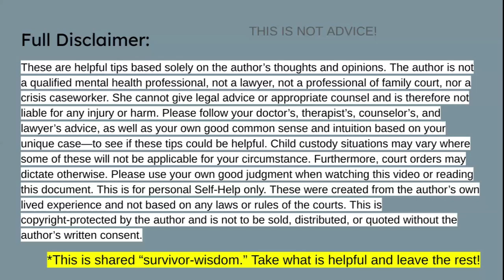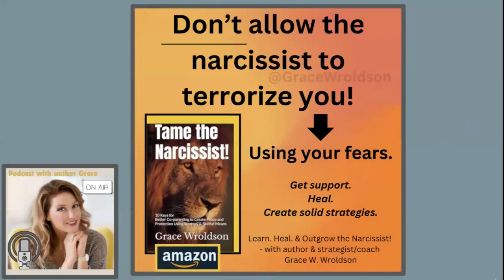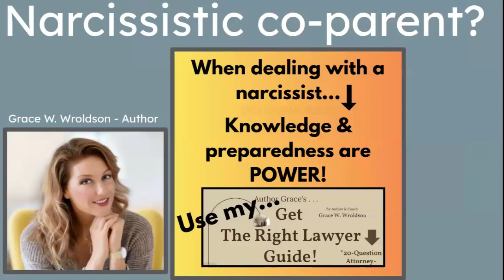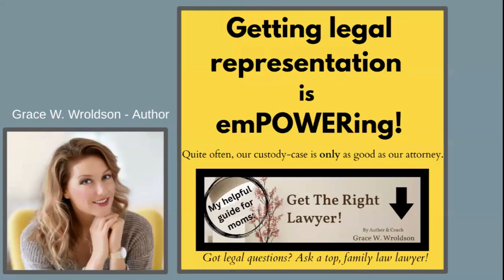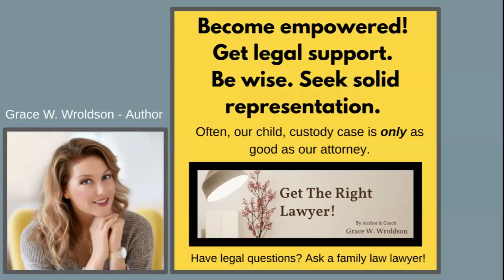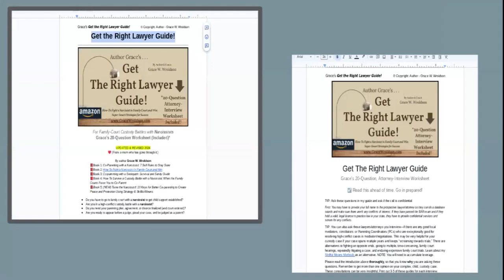Tip: Get a Lawyer for a Custody Battle with a Narcissist! (or at least a few legal consultations)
Are you trying to "co-parent" with a narcissist?
Are you stuck in a high-conflict, family court, custody battle?

GET: Grace’s 20-Question, Attorney-Interview Worksheet
Are you in a high-conflict, custody battle with a narcissist?
Going to family court?
Might you end up in a costly custody war?
✅ Be proactive.
✅  Get prepared!
✅ Make sure that you have the right lawyer!
✅ Get legal advice
✅ Use this guide to help you ask prospective lawyers the right questions.
The questions in my "Get The Right Lawyer Guide" are important and essential!
"All questions are up to your discretion. Do this strategically. Please prepare by reading through my standard questions below (ahead of time) and pre-pick which ones you want to ask. Highlight! Fill this in! You may not want to ask all of these. For example, if you are a disadvantaged mom who has been unable to retain an attorney due to how much trauma you have or the amount of drama the narcissist creates, you may not want to call attention to this aspect of your case—if lawyers are typically refusing to take you as a client due to a first impression of your high-conflict case. It might be smart to get support from DV counselors, sponsors in recovery programs, therapy, and coaches so that you have another outlet for fear and stress. However, if you have the money and want a responsive attorney who won’t terminate representation if there are time-consuming problems and complexities, you may want to ask this question upfront and be transparent. It all depends on your situation. Your call. Choose wisely. "

"Hi," Welcome to my work. I’m author Grace Wroldson here to help you to:
*Stop losing
*Stop stressing
*Start strategizing
*Learn to navigate

I am here to tell you (because I have done this) that you can make a bad situation better for yourself and your children.
If you are ready and WILLING to learn, I am here to teach!
I personally know how challenging and awful this can be. I am the author of several self-help books:
Pick up my:
Book 1: Co-Parenting with a Narcissist: 7 Self-Rules to Stay Sane
Book 2: How To Fight a Narcissist In Family Court and Win
Book 3: Co-parenting with a Sociopath: Survival and Sanity Guide
Book 4: How To Survive a Custody Battle with a Narcissist

KEY: Learn to navigate the narcissist!  This means skillfully, wisely, and purposefully. Thinking both short-term and long-term using common sense, logic, understanding, and knowledge of narcissists!
The peace and cooperation that I we have today that I want your family to enjoy. I used skillful means and there was less of a battle and less stress!
Basically, it comes down to doing these 3 KEY things:
1. Navigating the complex, inadequate family court system
2. Navigating the nasty narcissist
3. Navigating your fears and trauma
I write for moms forced to co-parent with narcissists and stuck in high-conflict custody battles so they don’t have to feel so alone, can be validated in what they are experiencing, and improve their co-parenting conditions.
May you learn, heal, and grow through this! And then come out stronger than before!
Read, watch, and learn all that you can!
Knowledge is power. Take your power back.

Watch my VIDEO course to get started with positive change. Designed for moms.
Navigate the Narcissist VIDEO Course